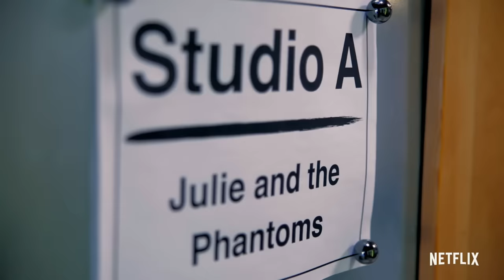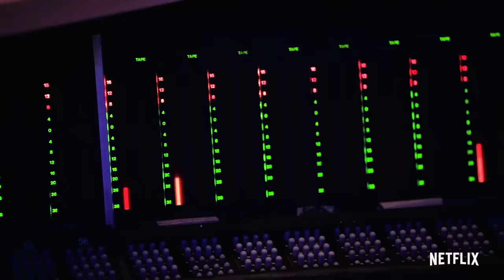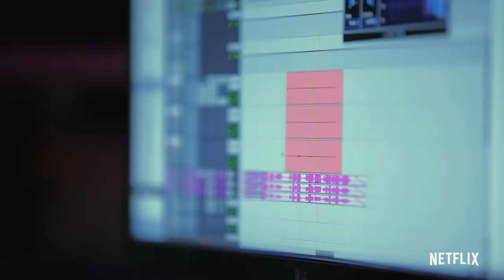Behind the Band Ep 3: Recording | Julie and the Phantoms | Netflix After School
Get a behind-the-scenes look at Madison, Charlie, Owen and Jeremy recording the songs for Julie and the Phantoms, now streaming on Netflix!